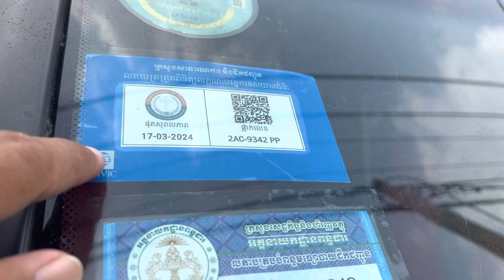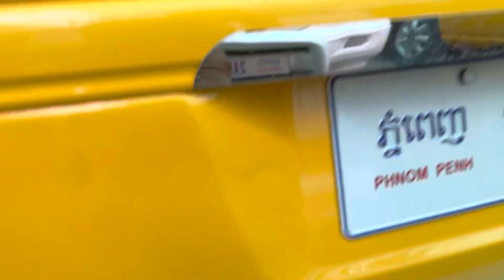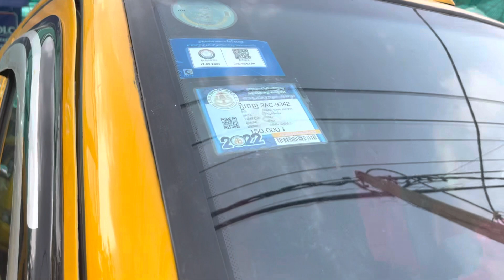02 Sangyong istana 2002/15កៅអីសានុំសុីនបាតមេស្អាតម៉ាសុីនអេម/$11,800/te070969098/095944436/0972822001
ចាប់អារម្មណ៏ សូមខលមក :
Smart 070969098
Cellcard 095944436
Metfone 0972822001